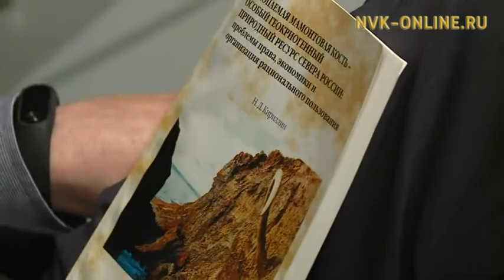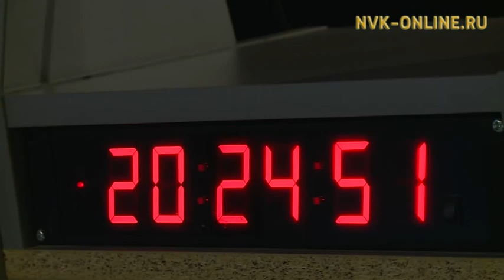Мамонтовый бренд Якутии. Один из нас (07.06.2017)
Официальный сайт NVK-ONLINE.RU - Совсем недавно в селе Ой Якутии найдены останки мамонта и сейчас там работают ученые, эксперты. И в программе "Один из нас" поговорят о якутском мамонте. Какие вопросы стоят? Что следует понимать?